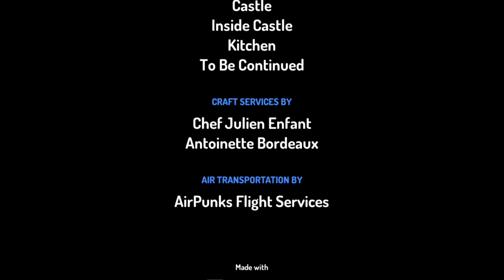Salem's flash back act one.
Nothing to read.